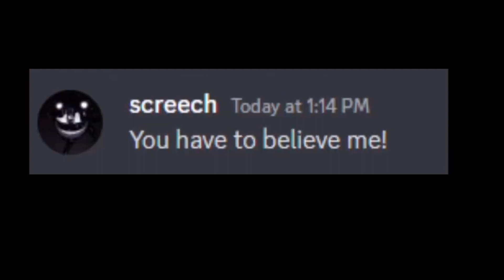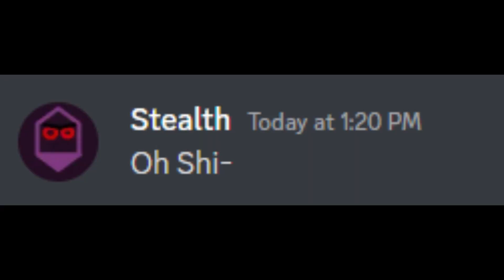Doors Monsters Reacting To Them Being Crucified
Thanks To @VVEZXL For Helping Me Out With This Video!